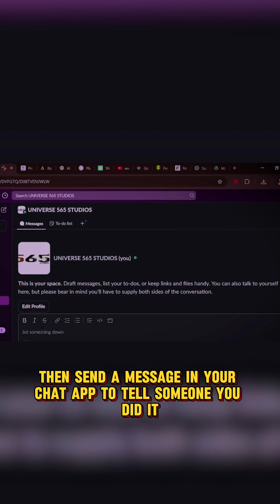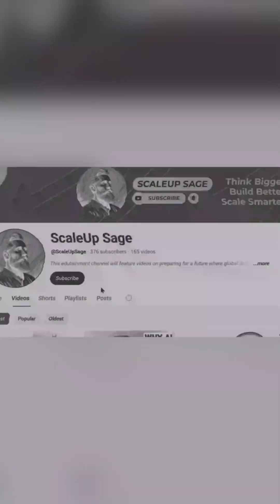The Real Reason You Can't Focus Online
Are you drowning in a sea of browser tabs? That constant switching between Slack, Google Sheets, Asana, and your email isn't just annoying—it's a hidden productivity killer known as the "Toggl Tax," and it's fundamentally breaking your ability to do deep work.

This video explores the great reimagining of core business and productivity software. We journey from the "digital filing cabinet" era of Microsoft Office to the modern, chaotic landscape of hundreds of single-purpose SaaS apps. Discover why this old model of data silos and context switching is failing in the age of hybrid work.

We then dive deep into the solutions that are defining the future of work:
The Great Convergence: How all-in-one workspaces like Notion, Coda, and ClickUp are destroying data silos by creating a single source of truth.
Digital LEGOs: The rise of composable software like Airtable, which empowers you to build your own custom applications without writing any code.

The AI Teammate: A look at how AI co-pilots like Microsoft 365 Copilot and Google's Duet AI are transforming software from a passive tool into an active, intelligent collaborator.